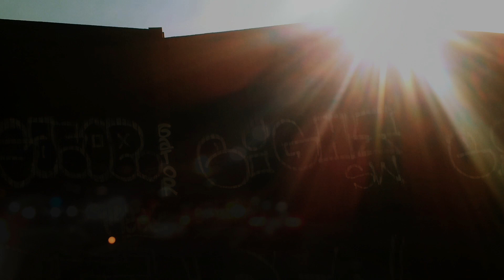Louis BERTIGNAC - T'en fais pas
Clip non officiel de Maryline Mahieu filmé avec un smartphone.
Avec l'aimable autorisation de mise en ligne de M. Louis Bertignac.